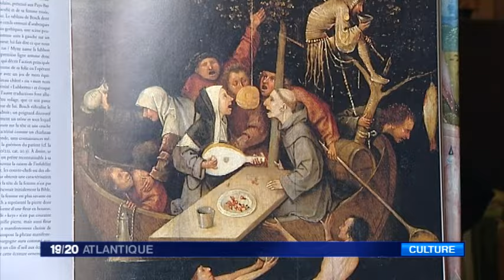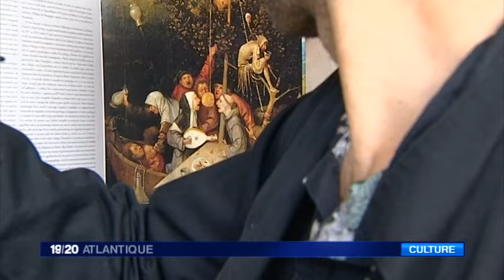Un copiste du Louvre donne des cours de peinture à Royan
Il a peint des oeuvres de la Renaissance italienne et des toiles célébrissimes , Thomas Cambois était l'un des copistes du Louvre. Il s'est installé à Royan.